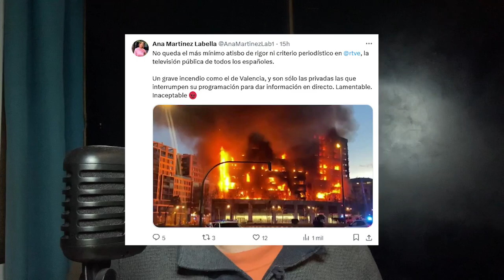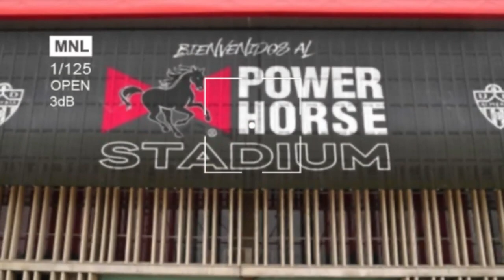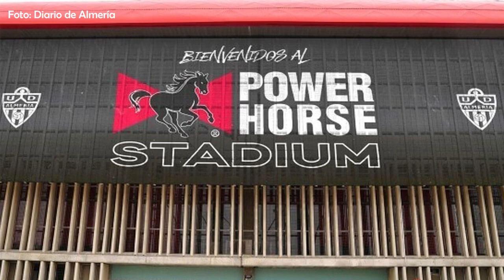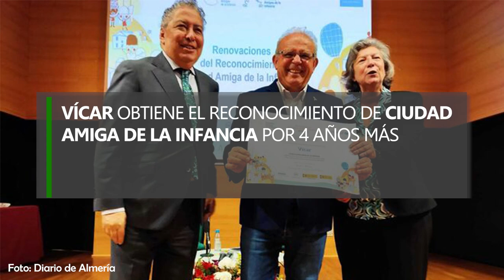NOTICIAS de ALMERÍA (19 a 25 de febrero de 2024)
📰 Resumen Semanal del 19 a 25 de febrero de 2024: Noticias Destacadas en Almería Capital y Provincia.

EDITORIAL
00:00 El escandaloso aislamiento de Almeria.
03:30  Ana Martínez Labella y su minuto de gloria sobre incendio en Valencia.

NOTICIAS
05:56 El Colegio de Educación Infantil y Primaria San Valentín, un cadáver estructural sin solución a la vista.
07:51  Asociación de la Prensa de Almería reclama al Ayuntamiento la rehabilitación del monumento a la Libertad de Expresión.
09:44 Únete a la Carrera de la Mujer en Almería y lucha contra la fibromialgia y la fatiga crónica.
11:59  David Bisbal anuncia su gira 'Volaré 2024'. Descubre fechas y lugares.
13:55 Campus de Semana Santa de la UD Almería: la oportunidad de que tus hijos sean las próximas estrellas del futbol.
15:34  Vícar obtiene el reconocimiento de Ciudad Amiga de la Infancia por 4 años más.

17:07  Despedida.

17:58  Recomendaciones de otros videos de '¡Esto es Almería, saecio!'.

¿Te han gustado las últimas noticias de la semana? Comparte tu opinión, déjala en los comentarios.

Si tienes algo importante que compartir, noticia o denuncia, no dudes en hacerlo en los comentarios o envíalo directamente. Tu contribución podría aparecer en nuestra próxima edición. En este canal, TU VOZ SÍ IMPORTA.

‘¡Esto es Almería, saecio!’, un espacio dedicado a Almería y los almerienses.

Juntos, podemos construir una comunidad por y para una Almería mejor. ¡Participa hoy!